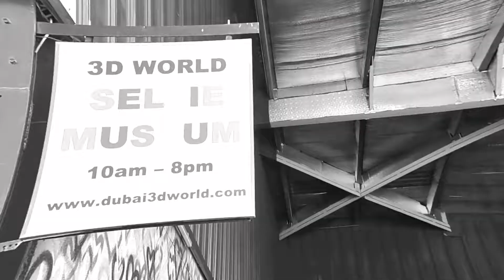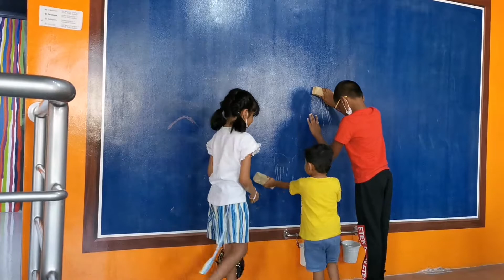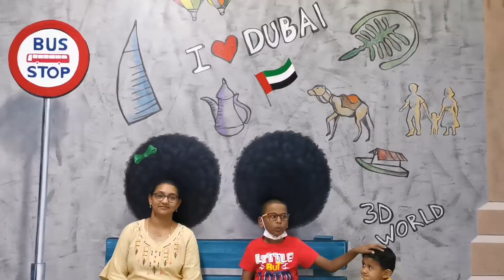Selfie Museum, Dubai [3D Museum]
SELFIE Museum, 3d museum in Dubai